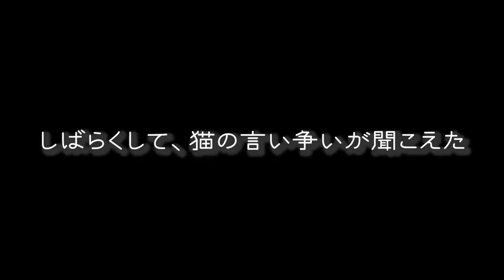飼い猫と野良猫 domestic cats and feral cats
春になって、うちの家のまわりにいる野良猫たちの姿を見ることができるようになりました。
Spring has come and I can now see the stray cats around my house.

≪猫のトゥリイ情報≫
誕生日：2017春生まれ　6歳
性　別：メス
性　格：しっかりしてる
特　技：超猫的運動神経、軽業、おしゃべり

誕生日：2019一月頃生まれ　4歳
性　別：メス
性　格：超マイペース
特　技：寝る

誕生日：11歳
性　別：メス
性　格：人見知りしない、owlcatにしゃべり方そっくり
特　技：甘える

≪猫の見るチャン情報≫前の名前：ダヤ
誕生日：7歳
性　別：メス
性　格：ビビり
特　技：放浪（10日以内に戻る）